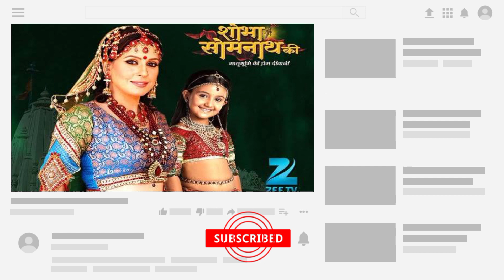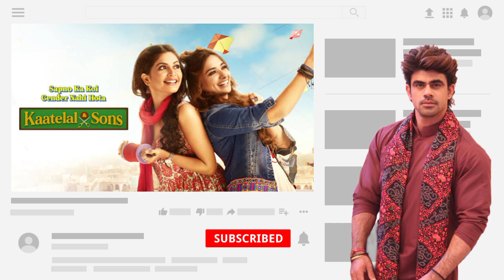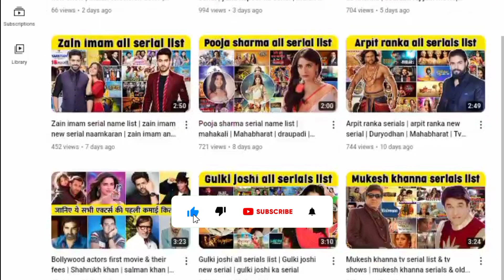Ankit mohan serials list | ankit mohan new serial | ankit mohan marathi movie list | tv actor